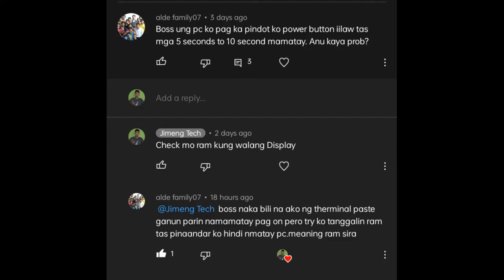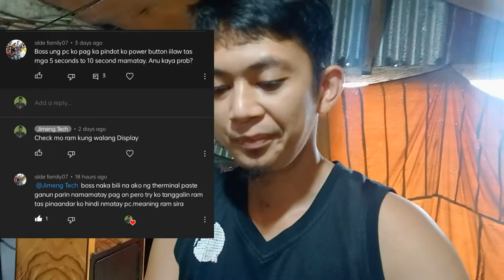Tips Paano mag Troubleshoot ng namamatay na Computer unit